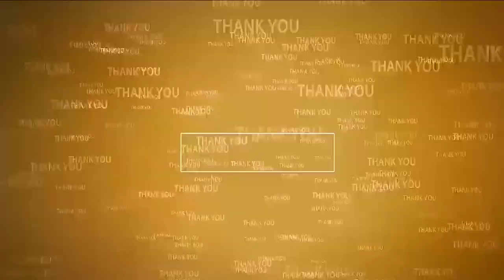బ‌క్రీద్ పండుగ వేడుక‌ల్లో ఎంపీ, మంత్రులు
- త్యాగానికి ప్ర‌తీక బక్రీద్ పండుగ‌
- అల్లా ఆశీస్సులు అంద‌రిపై ఉండాలి
- ప్ర‌త్యేక ప్రార్థ‌న‌లు చేసిన ఎంపీ, మంత్రులు, ఎమ్మెల్యేలు
- అంద‌రి స‌హ‌కారంతో త్వ‌ర‌లో బారాష‌హీద్ ద‌ర్గా అభివృద్ధికి కృషి చేస్తామ‌ని వెల్ల‌డి
- ఎంపీ, మంత్రులు, ఎమ్మెల్యేల రాక‌తో సంద‌డిగా మారిన బారాష‌హీద్‌ద‌ర్గా ప్రాంగణం